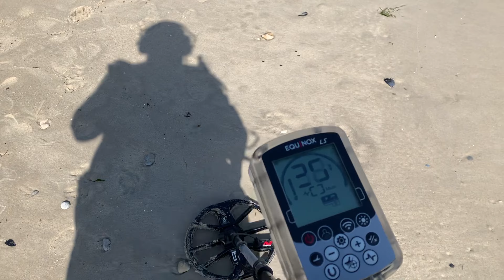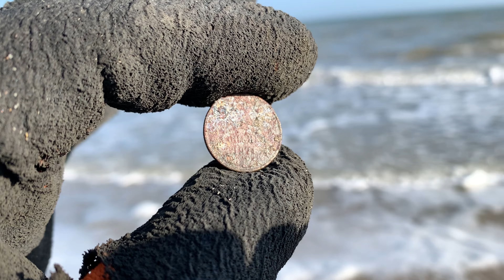СОВЕТСКИЙ ПЛЯЖ/находки СССР/поиск в шторм с эквинокс 800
Находки в шторм очень разнообразные . Многое повыкидовало со времён союза !